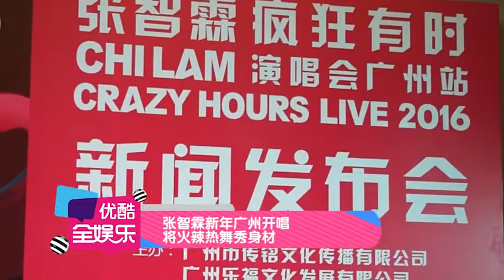張智霖新年廣州開唱 將火辣熱舞秀身材 151130